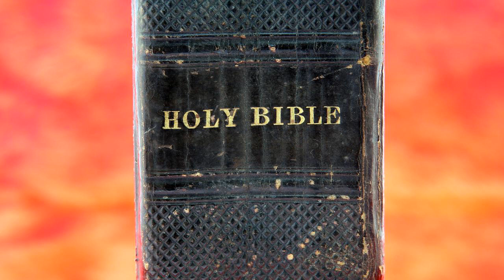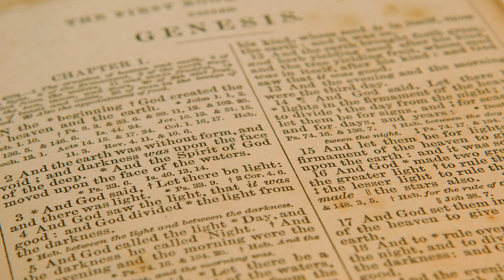What is Afterlife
What is Afterlife. The meaning of Afterlife pronunciation Afterlife definition Afterlife How to say Afterlife

Afterlife (also referred to as life after death ) is the belief that
an essential part of an individual's identity or the stream of consciousness
continues to manifest after the death of the physical body. According to
various ideas about the afterlife, the essential aspect of the individual that
lives on after death may be some partial element, or the entire soul or
spirit, of an individual, which carries with it and may confer personal
identity or, on the contrary, may not, as in Indian nirvana. Belief in an
afterlife, which may be naturalistic or supernatural, is in contrast to the
belief in oblivion after death.

In some views, this continued existence often takes place in a spiritual
realm, and in other popular views, the individual may be reborn into this
world and begin the life cycle over again, likely with no memory of what they
have done in the past. In this latter view, such rebirths and deaths may take
place over and over again continuously until the individual gains entry to a
spiritual realm or Otherworld. Major views on the afterlife derive from
religion, esotericism and metaphysics.

Some belief systems, such as those in the Abrahamic tradition, hold that the
dead go to a specific plane of existence after death, as determined by God, or
other divine judgment, based on their actions or beliefs during life. In
contrast, in systems of reincarnation, such as those in the Indian religions,
the nature of the continued existence is determined directly by the actions of
the individual in the ended life, rather than through the decision of a

 BTC: 14TQGMzgJ4uCFv9P5vAHRPk3PxySGVBwrJ